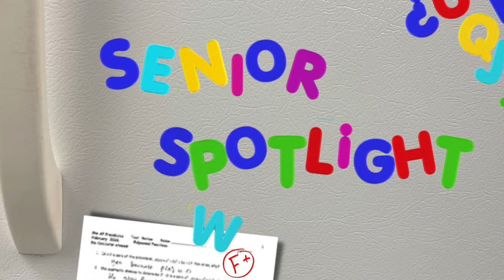September 23rd Broadcast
Our lovely broadcasts duo welcomes another week in sunny Sackets Harbor! Rishon does his best to copy a Tik Tok trend in a brand new segment- Rishon's Radio! We get our first solo senior spotlight out of the way- Kenny Cring. We highlight some more amazing soccer clips of both our boys and girls team, go patriots! Nic brings us near a close with Fist Bumps with Nic, the cutest segment we have! We come to a close with two of the best therapy dogs this side of the Mississippi!